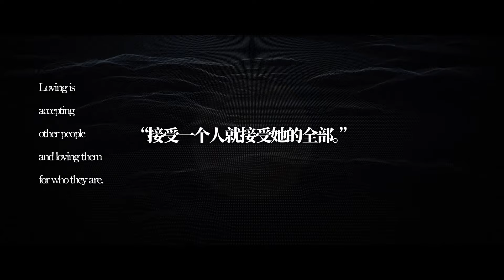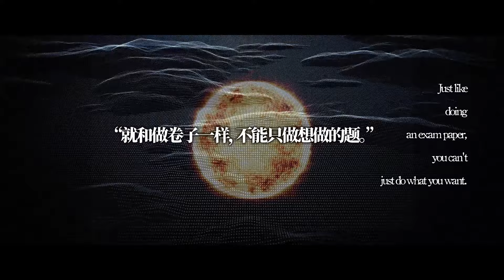《梦末 / Dream Ending》PROMOTION VIDEO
于是我们成功了。
方舟飞向了宇宙，火种得到了保留。
但这和我无关……因为我没有资格登上方舟。

人类最后的爱情故事
2019·夏 STEAM发售

出品：workshop
原画：残念
配音：闲踏梧桐
剧本：秋思恋雨、炒饭
UI&MOVIE：匣中猫
制作：龍之咲HD